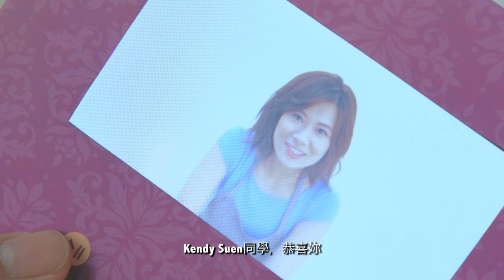友情宅急便微電影《MaBelle.com X Robynn and Kendy》 - 結局 B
MaBelle.com 為客人貼心準備多元化網上獨家禮品套裝，免卻選購禮物時的煩惱，讓您輕鬆為您的摰愛、好友送上神秘驚喜！
馬上傳遞心思心意，選購多元化網上獨家禮品套裝：

音樂是根據Creative Commons Attribution授權使用：
Audionautix創作的Second Nature